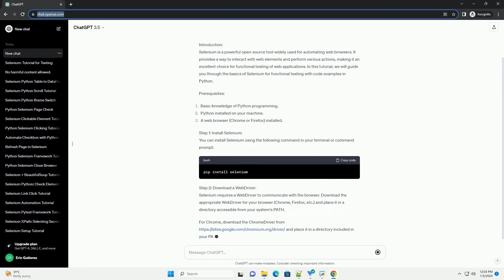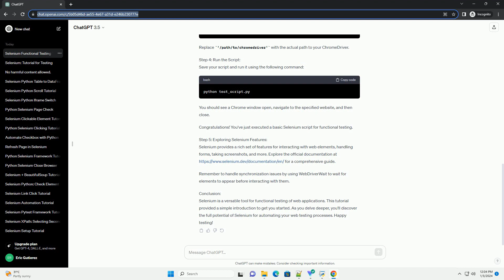is selenium functional testing tool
Title: Getting Started with Selenium for Functional Testing
Introduction:
Selenium is a powerful open-source tool widely used for automating web browsers. It provides a way to interact with web elements and perform various actions, making it an excellent choice for functional testing of web applications. In this tutorial, we will guide you through the basics of Selenium for functional testing with code examples in Python.
Prerequisites:
Step 1: Install Selenium:
You can install Selenium using the following command in your terminal or command prompt:
Step 2: Download a WebDriver:
Selenium requires a WebDriver to communicate with the browser. Download the appropriate WebDriver for your browser (Chrome, Firefox, etc.) and place it in a directory accessible from your system's PATH.
and place it in a directory included in your PATH.
Step 3: Write Your First Selenium Script:
Create a new Python script (e.g., test_script.py) and open it in your favorite code editor. Let's write a simple script to open a website and assert its title.
Replace '/path/to/chromedriver' with the actual path to your ChromeDriver.
Step 4: Run the Script:
Save your script and run it using the following command:
You should see a Chrome window open, navigate to the specified website, and then close.
Congratulations! You've just executed a basic Selenium script for functional testing.
Step 5: Exploring Selenium Features:
Selenium provides a rich set of features for interacting with web elements, handling forms, taking screenshots, and more. for a comprehensive guide.
Remember to handle synchronization issues by using WebDriverWait to wait for elements to appear before interacting with them.
Conclusion:
Selenium is a versatile tool for functional testing of web applications. This tutorial provided a simple introduction to get you started. As you delve deeper, you'll discover the full potential of Selenium for automating your web testing processes. Happy testing!
ChatGPT